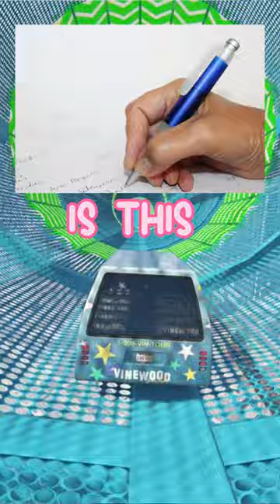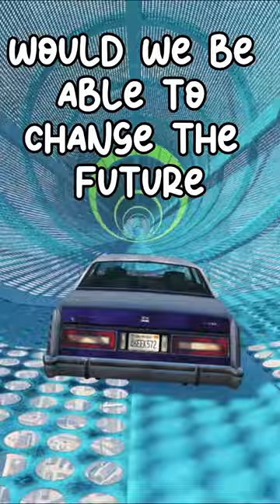Gaming Jokes 🔥🤣 | COMPILATION February '23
Credits:
(Sounds)